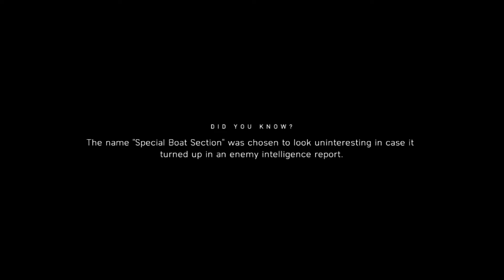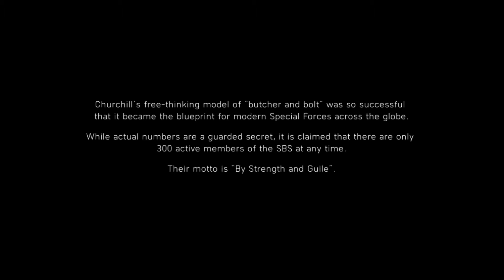Battlefield 5 | ആഫ്രിക്കൻ മണ്ണ് കീഴടക്കിയപ്പോൾ |Under No flag Ending Mission | Part 4 |hakzthegamer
Thankzzz Machanmaare Love all :)